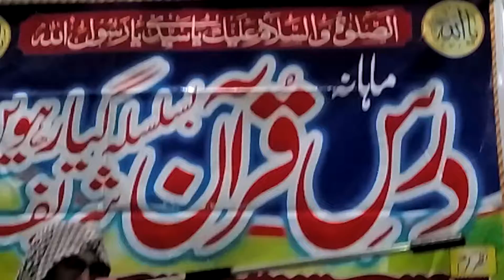تیسرا ماہانہ درسِ قرآن بسلسلہ گیارہویں شریف بمقام جامع مسجد گلزارِ مدینہ بوہڑی شریف ظفروال Part-3